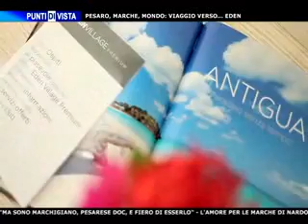#2: Pesaro, New York, Mondo: Nardo Filippetti racconta il suo "Eden" in TV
(2a parte) Pesaro, New York, Mondo: Nardo Filippetti racconta il suo "Eden" in TV. A 13 anni, orfano di padre, parte per la Germania. Da solo. "Non tornare finché non impari la lingua" gli dice sua madre. Da allora la sua vita è diventata un viaggio. Poteva costruire un Albergo a New York davanti al Palazzo dell'Onu: ha scelto di farlo a Pesaro. Ha costruito l'albergo in legno più alto d'Europa. Sempre a Pesaro. Ha inventato il ‪#‎salvavacanza‬, unico al Mondo. L'incredibile avventura di Nardo Filippetti, intervistato da Maurizio Socci. Marchigiano "fiero di esserlo", pesarese doc, Fondatore e Titolare di Eden Viaggi (305 milioni di euro di Fatturato, 8 milioni di clienti in tutto il Mondo). Venerdì 22 Aprile su ÈTv Marche a Punti di Vista h 21:30 (anche sabato h 7:30 e 23:30) sul canale 12. Vi aspettiamo! Eden Hotels èTv Macerata ‪#‎edenlife‬ Sei di Pesaro se Vivere Pesaro Marco Filippetti Paolo Maletto Jenny Ginepro Fabio Fazzina - Promoter Eden Viaggi Massimo Mariani Alessandro Albergamo